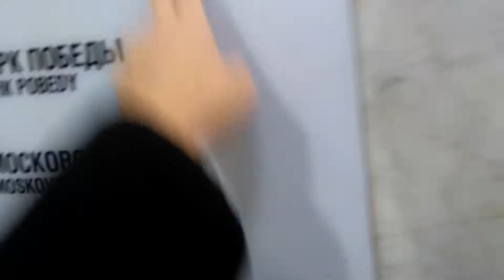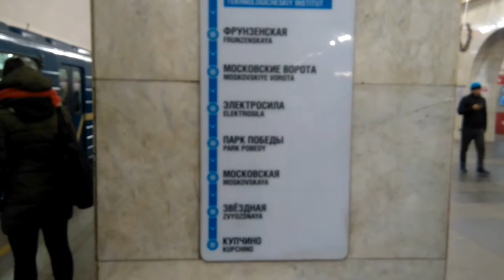Санкт-Петербург, жизнь в метро.